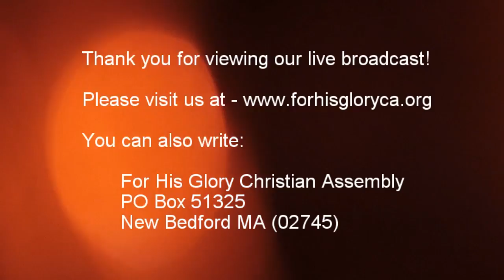2017 9 Bible Study 9 20 2017 Interpreting The Scriptures pt 6 Dr Robert Langevin